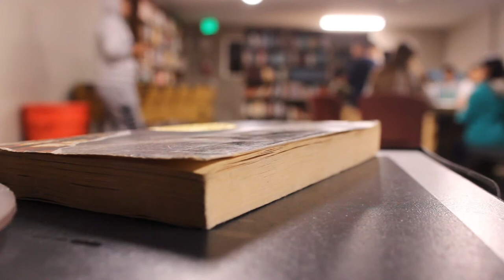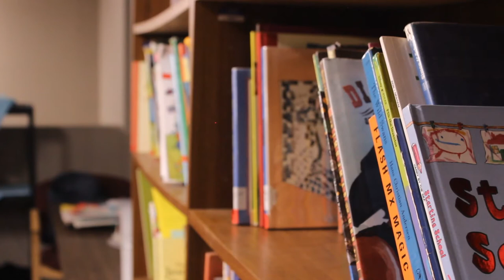CSUN Community: Episode 6 Big Buddies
This video shows viewers why some CSUN students have chosen to devote time into the community outreach club "Big Buddies". This video was filmed, recorded and edited by Cesar Berganza.